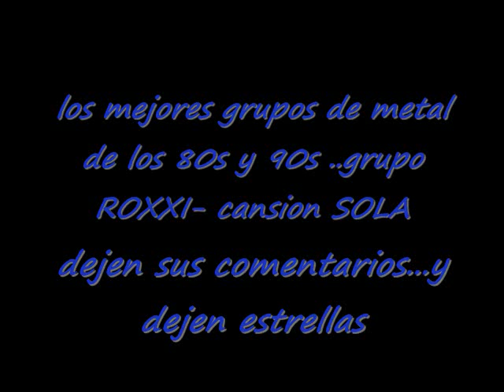roxxi sola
esta rola viene en cd de metalmania ..para toda la banda que tienen este cd ...por favor cuidelo como si bueja su hijo ..es una joya de mucho valor para mas informacion de metaldelos80 visiten mi pagina official SUSCRÍBETE!